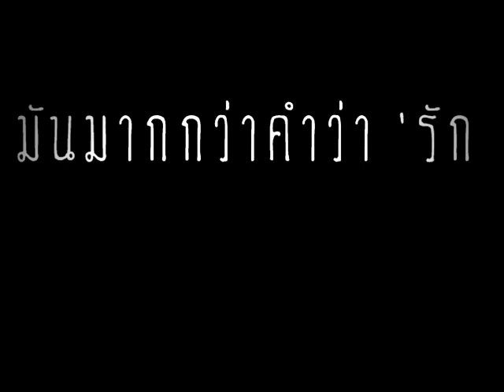เราและนาย (ทางผ่าน)